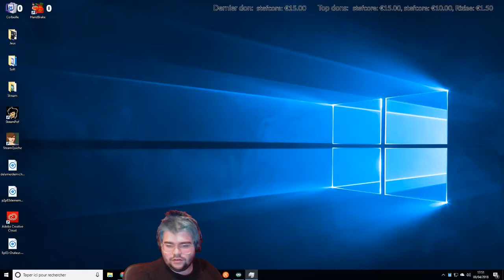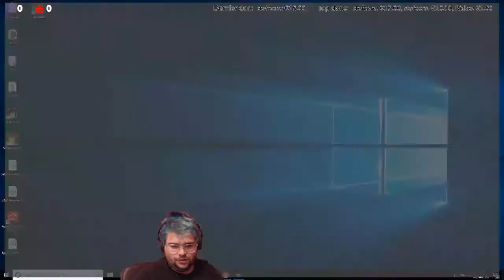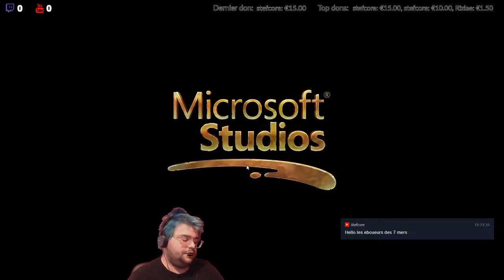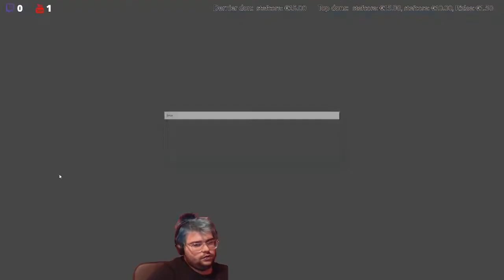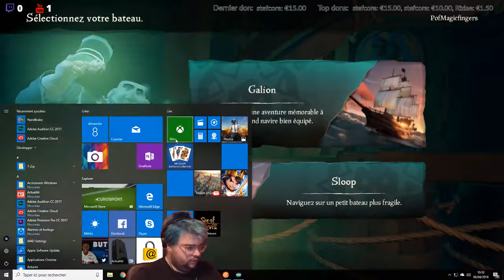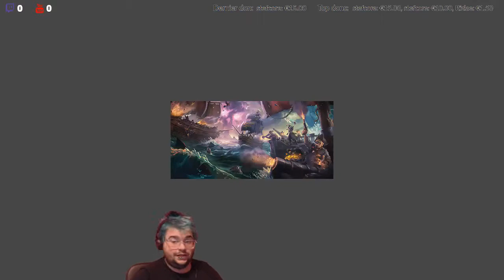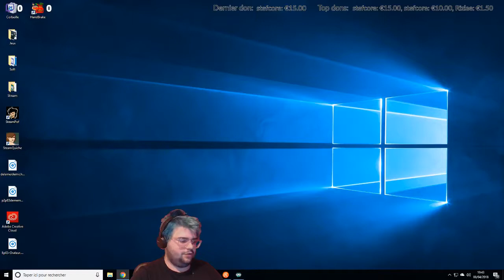Sea of Thieves - Les pirates de bon augure avec Syllab